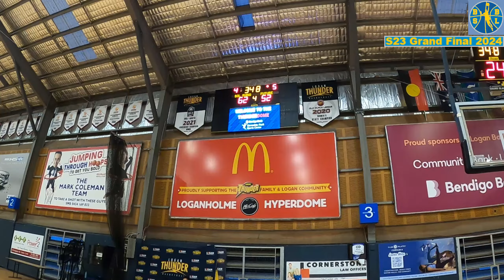BSBL S23 Div 2 GF, Future vs Bol-Rhino 271024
BSBL S23 Div 2 Grand-Final: Future (Seeded #1) vs Bol-Rhino (Seeded #6 & Defending Champion)

This was the first playoff meeting & grand-final matchup between the two teams. Also this was Future's first appearance & Bol-Rhino's sixth appearance to the grand-final. Here are the list of season's grand-final appearances for both teams below:

Future: Season 23

Bol-Rhino: Season 5, Season 7, Season 12, Season 19, Season 22-23

Here are the results between the two teams in the regular-season series below. It was a tie between the two teams in the regular-season series (1-1):

3/3/24: Bol-Rhino won, 53-49
7/7/24: Future won by forfeit, 20-0

Who will be crowned as Division 2 Champions in Season 23 2024?